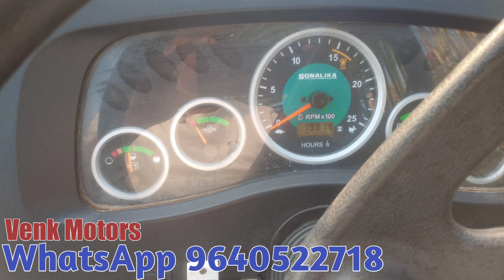Sonalika DI 740iii || Model 2020 || 8074557477 || Second hand Tractor sale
Sonalika DI 740iii || Model 2020 || 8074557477 || Second hand Tractor sale || @TractorGuide @venkmotors